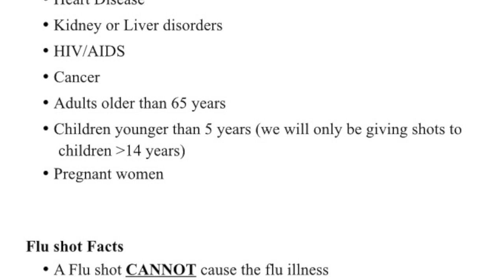jci barbershop nhrmc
This video is about jci barbershop nhrmc